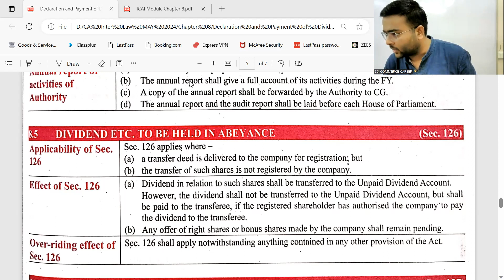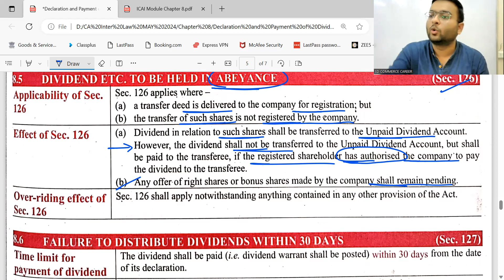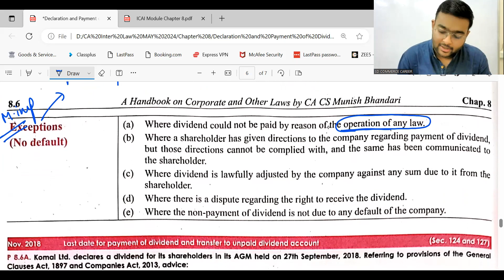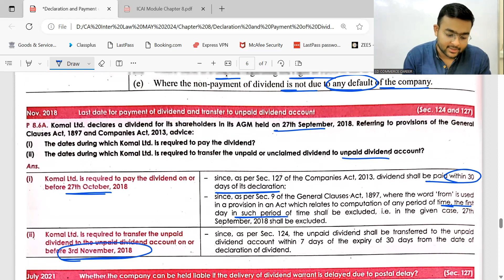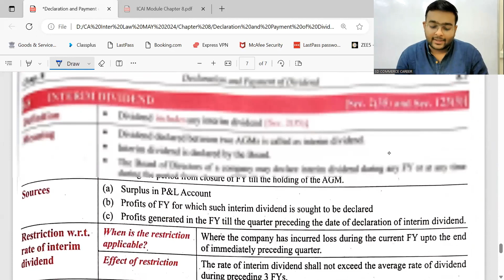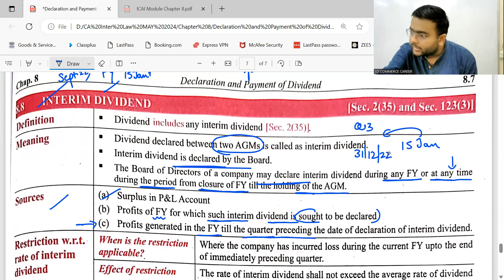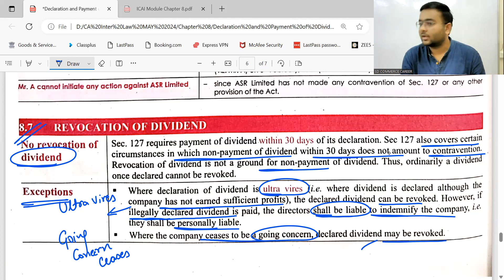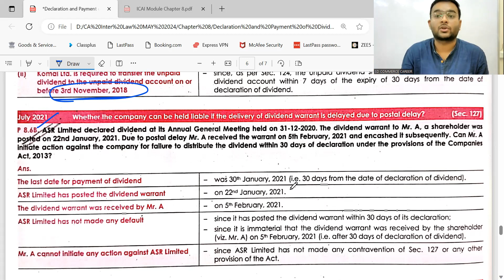Chapter 8 Part 4 || Declaration and Payment of Dividend || CA Inter May 2024 Batch